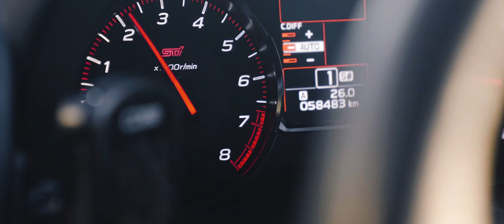Yakuza Presents - 700LIE 2018 WRX STI Spec R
Luke brought us his 2018 WRX STI Spec R and asked to stance the vehicle to his tastes. With plans of air suspension in the future, this car sits tidily on Silver Neomax S, Hardrace adjustable suspension components and customised 3pc Work TS-XX.

One of our favourite STI builds at the moment and we can't wait to see where the road takes us.